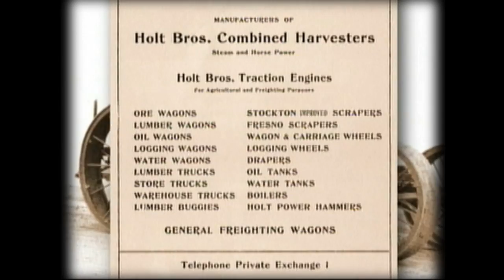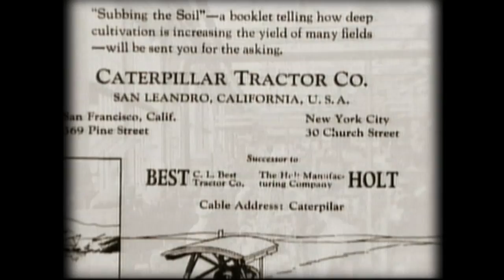Benjamin Holt and the Caterpillar Tractor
This clip is part of a larger history documentary produced in 2004 for HOLT CAT, the Caterpillar equipment dealer headquartered in San Antonio, Texas. They have a very rich history that goes back to Benjamin Holt, the man who developed the Caterpillar tractor in 1904. This clip includes animation of the original prototype, steam-powered, Caterpillar tractor, which was done in Lightwave 3D.